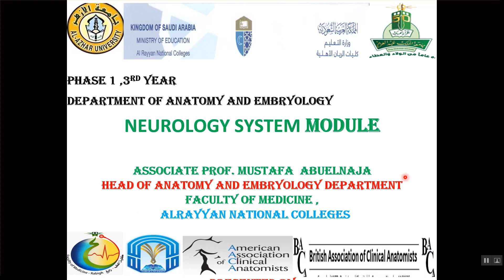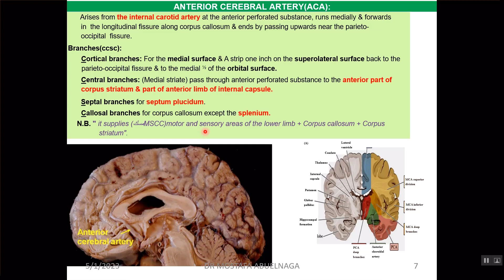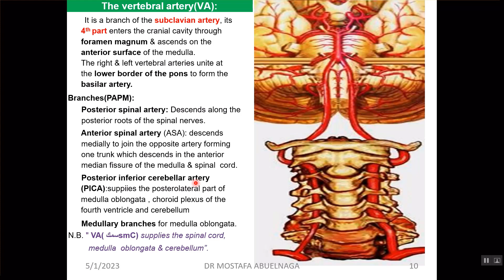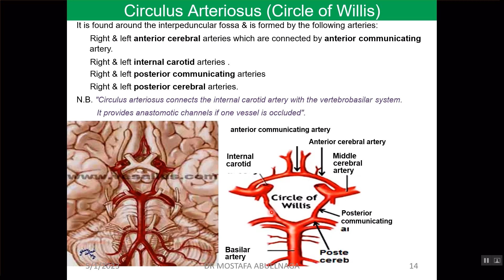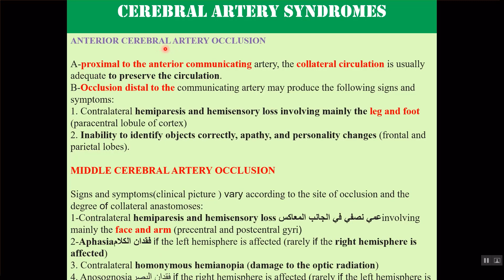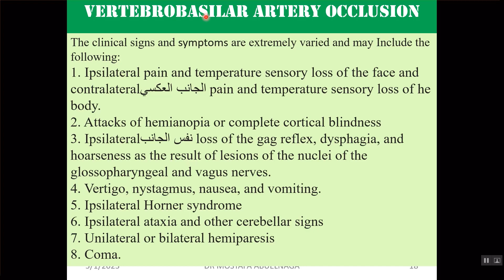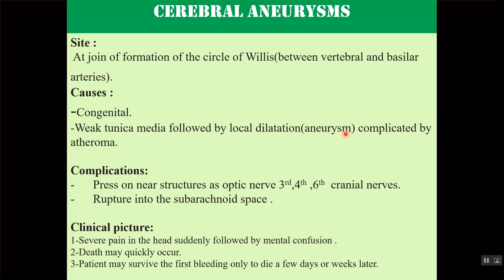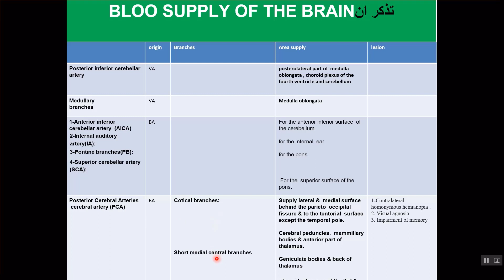CILINICAL ANATOMY OF BLOOD SUPPLY OF THE BRAIN